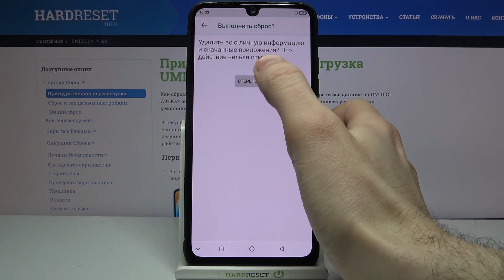Сброс настроек UMIDIGI A9 до заводских / Как удалить все данные и приложения с UMIDIGI A9?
Больше информации о всех устройствах вы сможете найти на нашем сайте в виде текстового руководства
Если вы хотите продать или отдать ваш UMIDIGI A9 кому-то, тогда вам стоит выполнить сброс всех настроек до заводских с полным удалением всех данных, чтобы будующий владелец не злоупотребил вашей персональной информацией. Вы можете не знать как выполнить эту операцию на UMIDIGI A9, поэтому мы приготовили для вас это видео. В нём мы покажем и расскажем вам как выполнить жёсткий сброс параметров UMIDIGI A9 до заводских с удалением всех данных и приложений.

Как выполнить сброс настроек UMIDIGI A9 до заводских? Как на UMIDIGI A9 скинуть параметры до стандартных? Как восстановить установки UMIDIGI A9 по умолчанию? Как стереть все данные с UMIDIGI A9? Как на UMIDIGI A9 удалить все приложения?